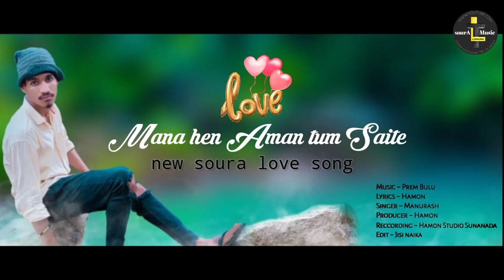// SOURA LOVE SONG 2021 // Mana hen Aman tum Saite //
Music ~ Prem Bulu
Lyrics ~ Hamon Singer ~ Manurash
Producer ~ Hamon
Reccording ~ Hamon Studio Sunanada
Edit ~ Jisi naika